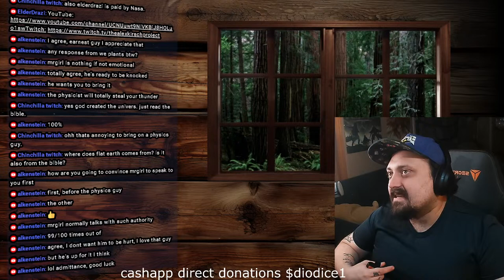Guest Starring on the Alex Kirsch Project.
Talking about some current events
Follow me on other platforms
Kick.com/Elderdrazi